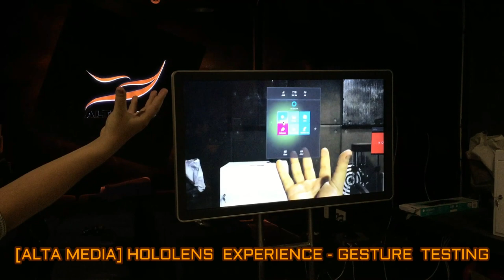[ALTA MEDIA] HOLOLENS EXPERIENCE (GESTURE AND GAMING APP TESTING)